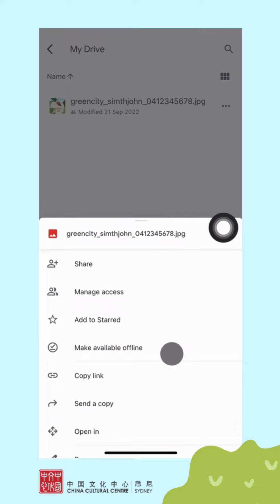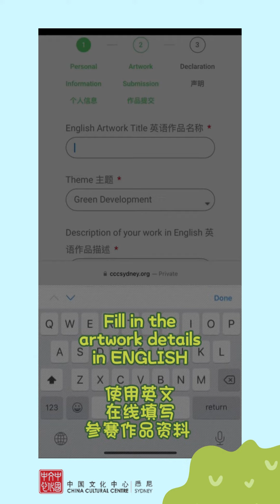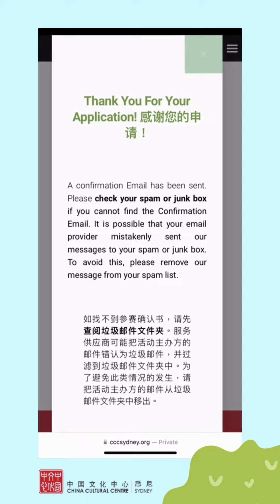2022 China Australia Youth Painting Competition Application Tutorial | 绘画大赛报名教程视频（中英文）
Dream of Future 2022 China Australia Youth Painting Competition
2022 筑梦未来——中澳青少年绘画大赛

This competition is dedicated to celebrating the 50th anniversary of the establishment of China-Australia diplomatic ties and promoting our youth’s motivation for a better and greener future.

Entry Time: 18 Aug-16 Oct, 2022
Who can join?  Preschool, Kindergarten, Y1-Y12 students

2022筑梦未来——中澳青少年绘画大赛
为庆祝中澳建交50周年，表达中澳青少年对未来的期待和对中澳友谊的美好祝愿，中国驻悉尼旅游办事处、悉尼中国文化中心联合澳大利亚美术家协会、中国美术学院澳大利亚校友会共同主办“2022筑梦未来——中澳青少年绘画大赛”, 激发中澳青少年对环境保护、城市建设、低碳生活、绿色发展的认知，密切中澳青少年之间的联系，抒发对中澳两国友好的真挚情感。
1、作品投稿时间：8月18日至10月16日
2、参与对象：幼儿组：4-8周岁；少儿组：9-12周岁；青少年组13-17周岁。
3、比赛主题：与 “绿色发展”和“中澳友好”主题相关。
4、作品要求：参赛作品材料和形式不限，包含但不限于水墨画、水彩画、水粉画、版画、儿童画、创意画、漫画等。每人提交作品限一幅。参赛作品统一为A3尺寸（28.5x 42cm）或A2尺寸（59.4cm x42.0cm）。